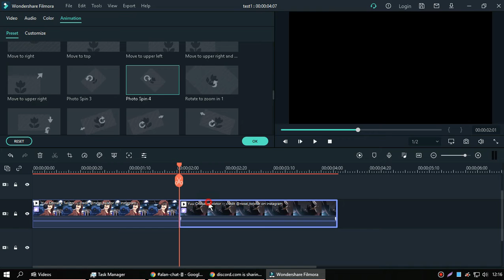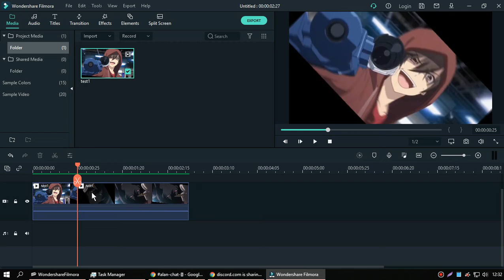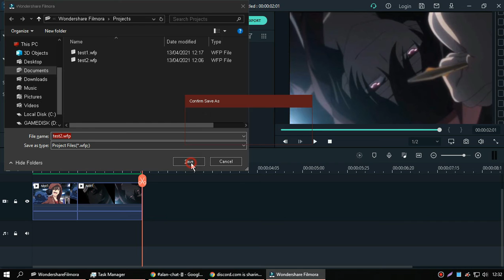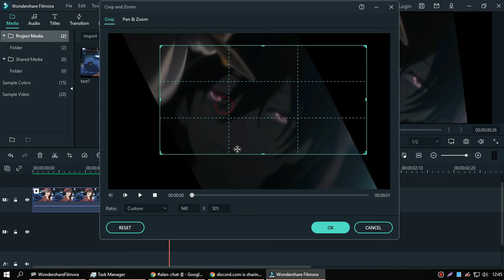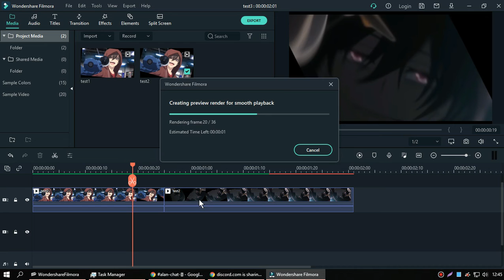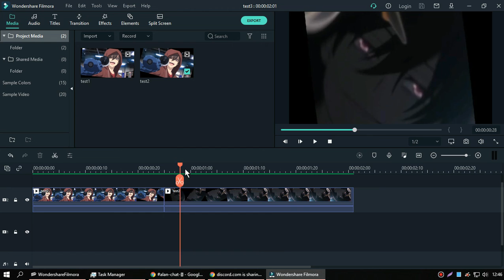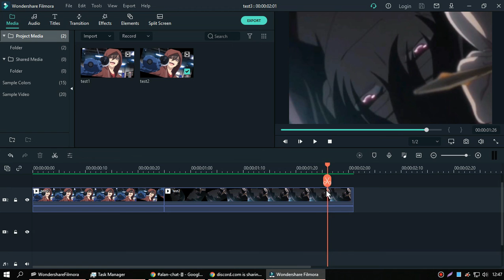Tutorial Amv Filmora X Spin Tutorial Easy!!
AMV Indonesia TEAMツ#ShortAmv#AMV30DETIK

ANIME: Charlotte
SONG : alan walker
TWIXTOR : nxsei
0:00​ - hasil
0:11​ - test1
0:57​ - test2
2:10​ - test3

song: Ncs

dah lah ga ada yg nonton:(

☛ Credits ☚
credits: Aditya Senpaiツ
☛ Message Me ☚

request?comment use hastag#request

videos blur? change video quality

TAGS 📝
AMVNAOTOMORI AMVLoveLiveminami30detik amvnaotomori amvnaotomori30seconds amveditingfilmora9 amvnaotomorieditingfilmora9 amvmeguminsmooth amvLove Live minami
#[ AMV ] Mizuhara Chizuru - RUDEE30Detiks#[ AMV ] Mitsunoa Edits 30 detik - Say So#AMVMitsunoa Edits 30 detik#[ AMV ] Mitsunoa Edits 30 detik status wa anime#[ AMV ] Demon Slayer - Odading Mang Oleh #[AMV Demon Slayer - Odading Mang Oleh 20detiksLagu Viral\\30detiks \\Lagu Viral\\amvdemonslayer